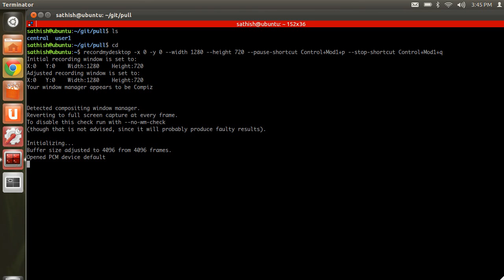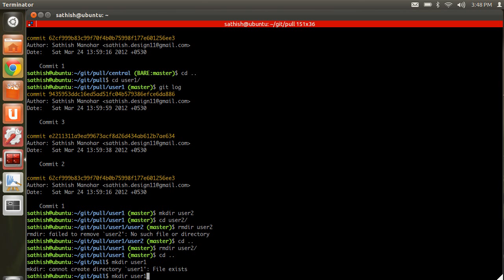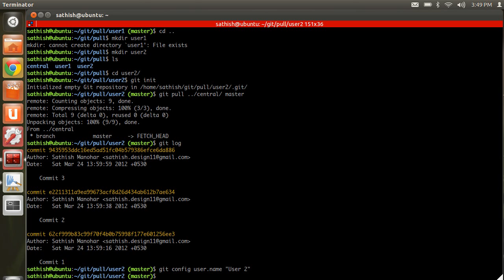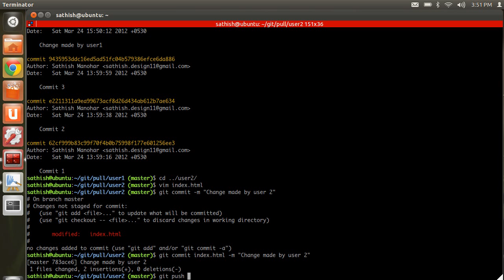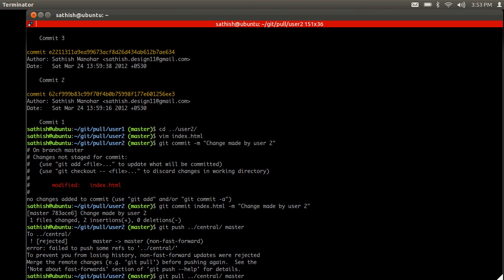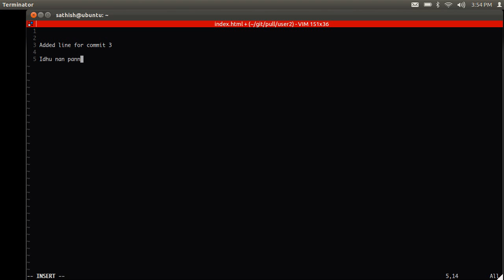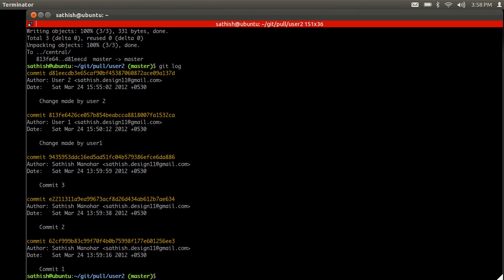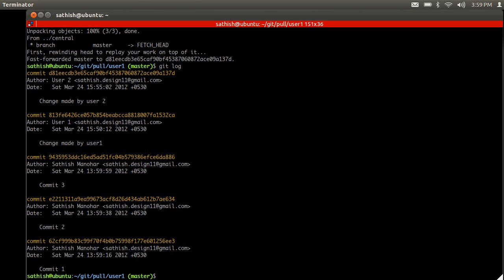Git Pull Rebase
இந்த வீடியோ-வில் git-இல் rebase உபயோகித்து, எப்படி pull செய்வது என்பதை பற்றி பார்போம்